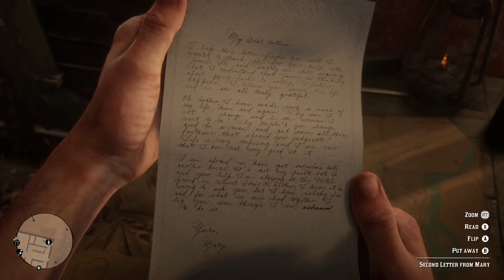Red Dead Redemption 2 - Walkthrough - #34 No, No and three No